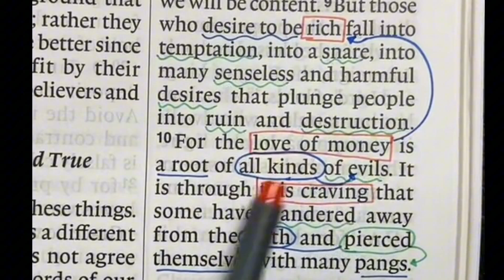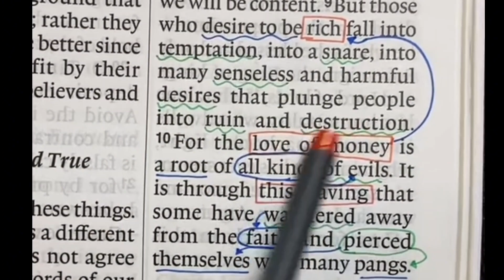Jaguar Wright was right about P Diddy se*ualizing young men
🌟 Welcome to Why God? 🌟

Are you grappling with tough questions about God and faith? You're not alone. At Why God?, we dive headfirst into some of the most challenging yet essential inquiries people have about spirituality and the divine.

🔍 Daily Videos: Our channel is your go-to destination for thought-provoking content, delivered with care and empathy. From exploring why God allows suffering to whether He hears our prayers, we tackle the big questions with thoughtfulness and depth.

🌱 Flourishing Amidst Doubt: We believe that doubt is not the enemy of faith but a crucial part of the journey. Our goal is to offer non-judgmental perspectives that shed light on how a relationship with God can thrive, even in the midst of uncertainty.

📰 Trendy Topics and the Body of Christ: But we're not just here for the heavy theological discussions. We also delve into trending topics in the news and media, examining how they intersect with and impact the body of Christ. From pop culture to politics, we aim to provide insightful reflections that resonate with believers and skeptics alike.

💬 Join the Conversation: Whether you're seeking answers, wrestling with doubts, or simply curious about matters of faith, Why God? invites you to be part of the dialogue.

Let's explore together, grow together, and discover the beauty of faith amidst life's uncertainties. See you in the comments section! 🙏